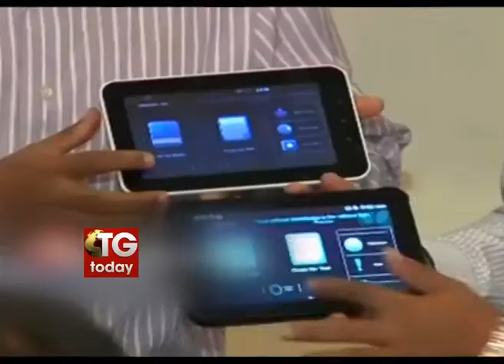Telecom Commission agrees to full mobile number portability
Telecom Commission agrees to full mobile number portability Telecom Commission agrees to full mobile number portability